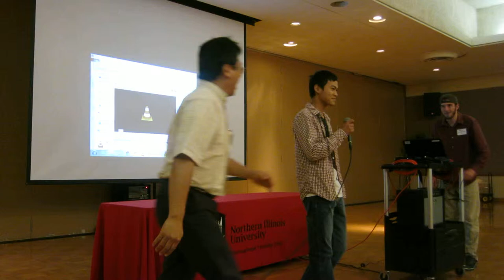MVI 0198 ZJUT Closing Ceremony Male Student Sings 童话（Fairy tale）- Li Ji Jun